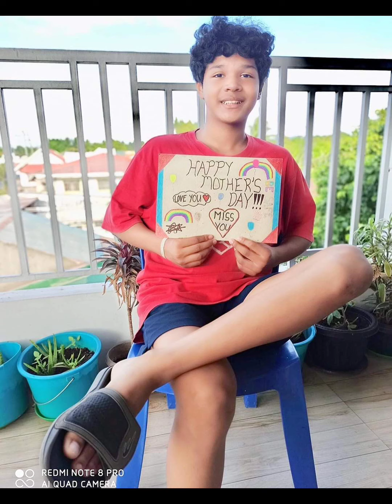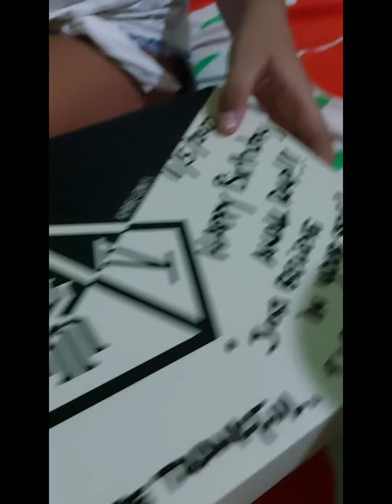Happy 16th Birthday Anak RapRap! Naiyak! Na surprise sa gift ng Dad nya!